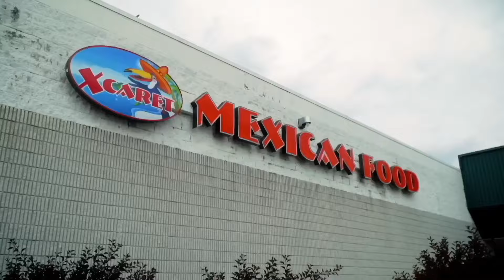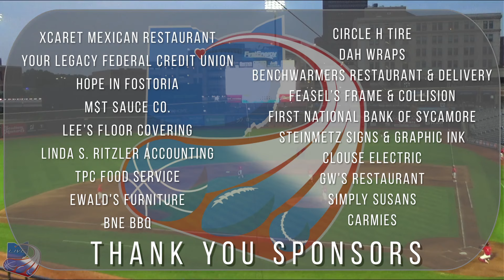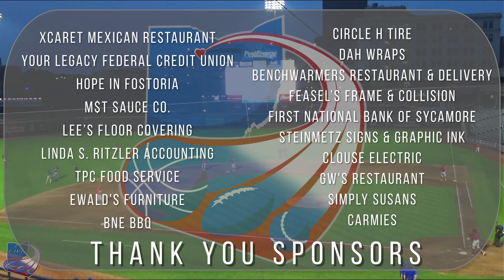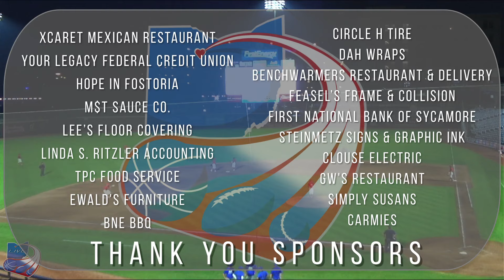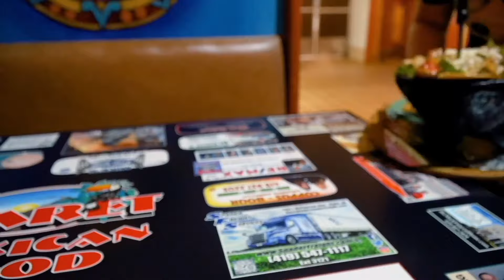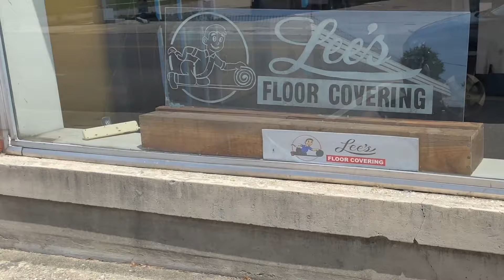Tiffin Calvert vs Hiland HS Baseball DIV State Semifinal 6-8-23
Coming to you from beautiful Canal Park in Akron, Ohio, it's time for Tournament baseball as we bring you the Division IV State Semifinal matchup between the Tiffin Calvert Senecas and the Hiland Hawks LIVE and paywall free right here on the pulse of the buckeye state!

Xcaret Mexican Restaurant
Your Legacy Federal Credit Union
HOPE in Fostoria
M$T Sauce Co.
Feasel’s Frame & Collision
First National Bank of Sycamore
Lee’s Floor Covering
Linda S. Ritzler Accounting
Steinmetz Signs & Graphic Ink
TPC Food Service
Clouse Electric
GW's Restaurant
Ewald's Furniture
BNE BBQ
Carmies
Simply Susans
Circle H Tire
DAH Wraps
Benchwarmers Restaurant & Delivery